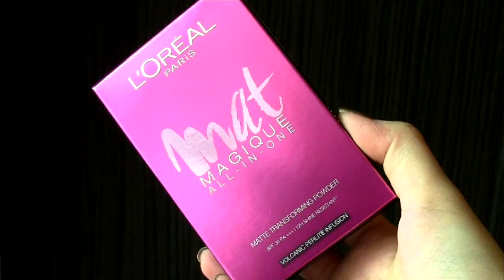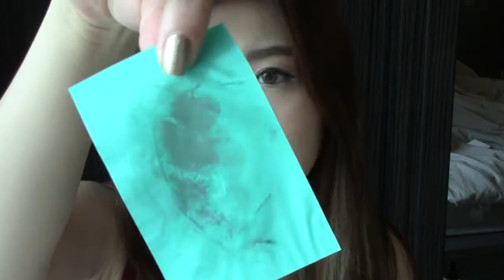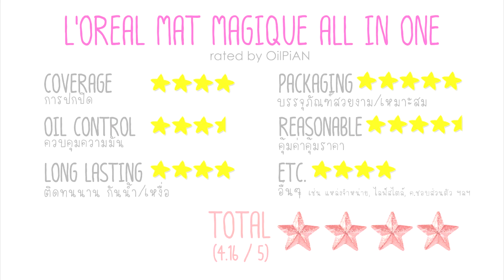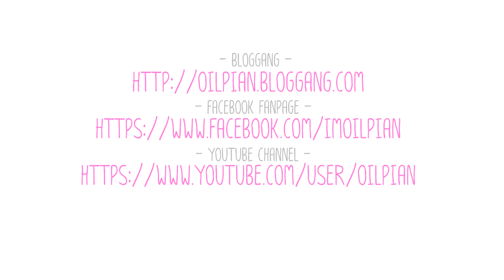รีวิว แป้งหน้าแมท L'OREAL Mat Magique All in One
Types: Combination - Oily T-Zone (ผิวผสม - มันช่วงทีโซน)
Undertone: Yellow (อันเดอร์โทนเหลือง)
Problems: Hyperpigmentation & Dark Spot (สีผิวไม่สม่ำเสมอ และจุดด่างดำ)